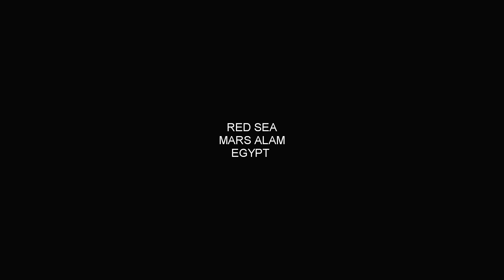Rotes Meer Ägypten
Ägypten